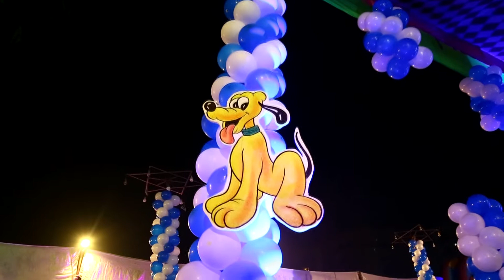Birthday Highlight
Ravi Srivastav